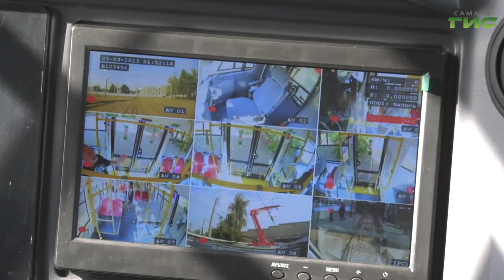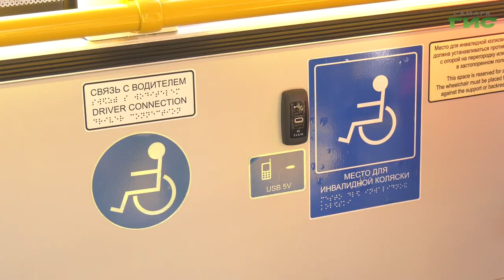В Самаре первые закупленные в этом году трамвайные вагоны вышли в рейс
Два новых трамвая белорусского производства, которые недавно были доставлены в Самару, вышли в свой первый рейс. Работать вагоны будут по одному из самых востребованных маршрутов - 20к. Новые трамваи комфортны как для пассажиров, так и для водителей. Как прошёл первый выезд на линию, расскажем в нашем сюжете.